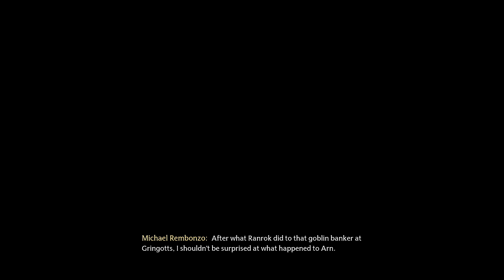Hogwarts Legacy [story] Episode 6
Michael Rembonzo, the newbie wizard student, has been enrolled for year 5th of Hogwarts. Professor Eleazar Fig needs this student to do the secret mission, about the dark magic from the rebellion of goblin, and the ancient magic Michael has. They need to find out what are that.

The show is aired every Monday at 5:00 PM.